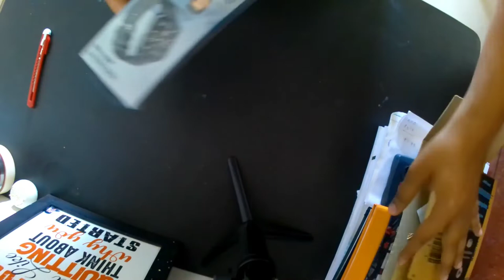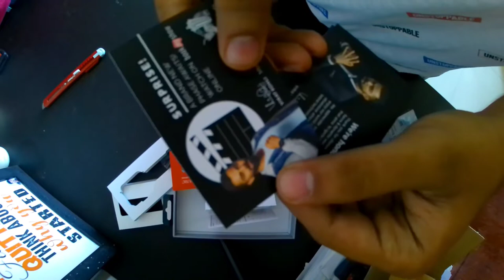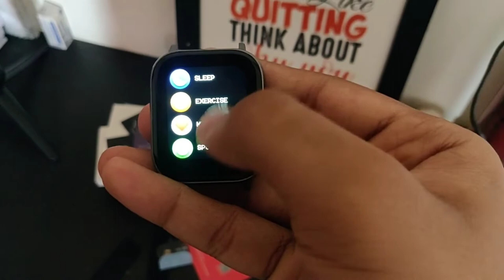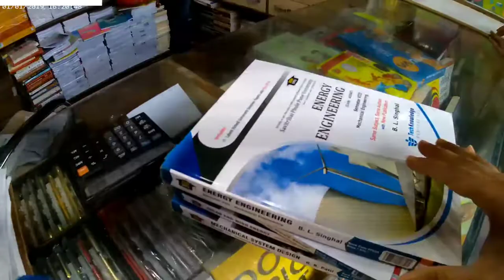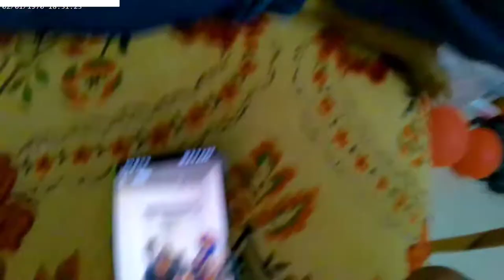Unboxing Digital Watch | Fire Bolt | Vlog 18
My name is Saurabh, I'm a designer by profession and I love to make and share videos.
This is my Vlogging channel where I share my life videos with you.